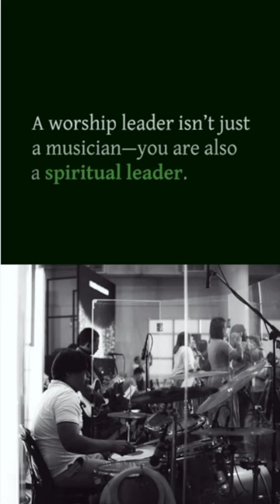Worship 102 Series Module 1 Ministry of Worship Leader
Here’s an excerpt from The Ministry of a Worship Leader found in the Worship Leadership Training Manual: Preparing the Worship Team in Pursuit of God’s Presence. Hope you find this helpful and learn from it! :)